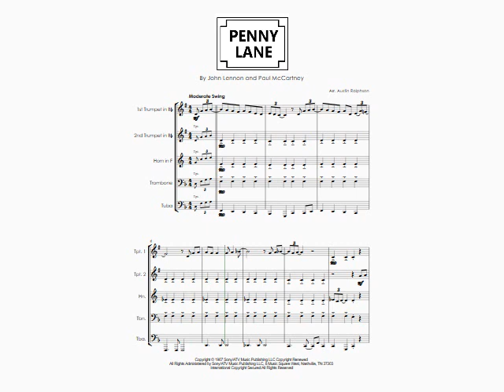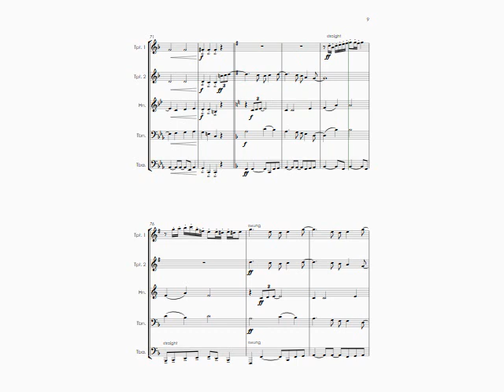Penny Lane (The Beatles cover) - brass quintet